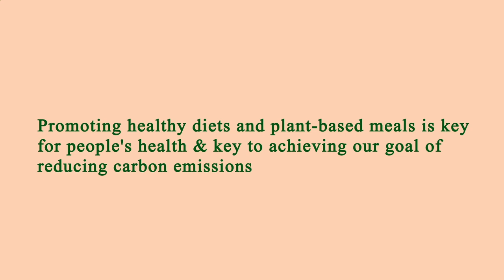Nearest Restaurants From Me - Nearest Restaurant From Me - Manhattan 10009, New York County, NY, US